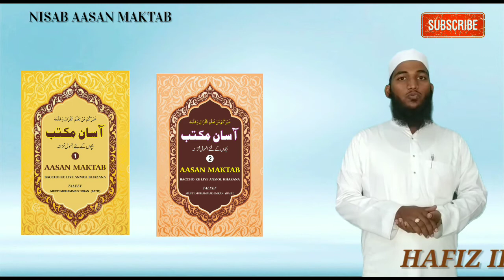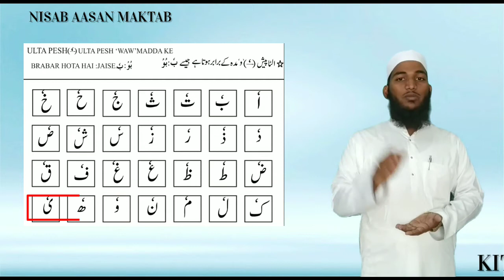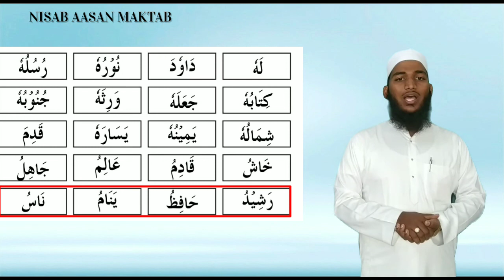AASAN MAKTAB SABAQ NUMBER 18/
mufti harun nadavi top bayan